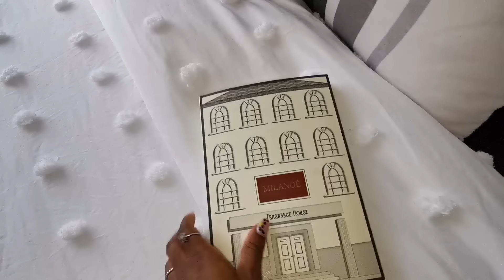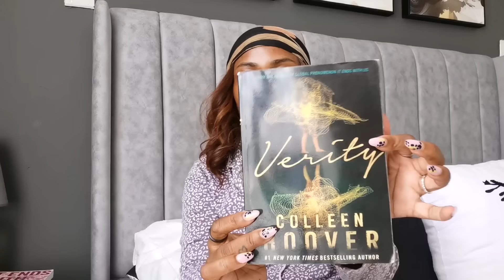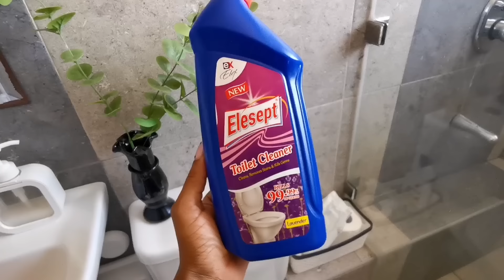VLOG : Just doing life | Dates |Lots of unboxing | Amazing plugs.